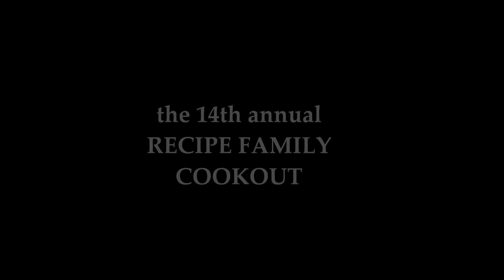The Recipe (W/ Rick Kline) "Affected Specimine"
The Recipe plays their hit about alien abduction at the 14th Annual Recipe Family Cookout with Rick Kline telling the tale of alien abduction and a Scottish Hillbilly